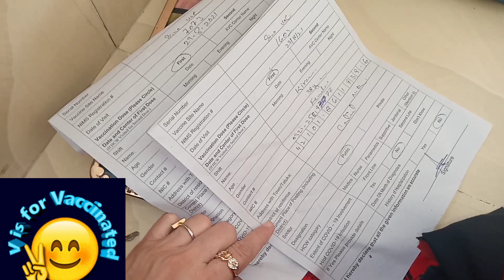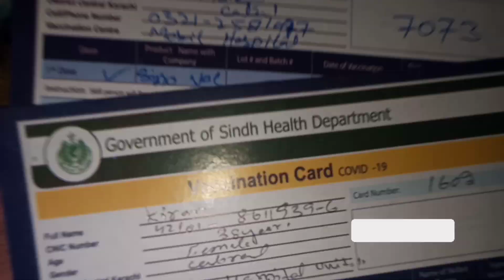vaccination Vlogs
Kiran Vlogs
my Instagram ID follow Karen kiranfahim 280
Kiranvlogs#vaccinationVlogs#kiranvlogs#
balti ghost
korma
Dekhi korma
dahi chicken
lahori fish fry
zafrani biryani
bahut kuchh mere channel per
Kiran Vlogs 🇵🇰